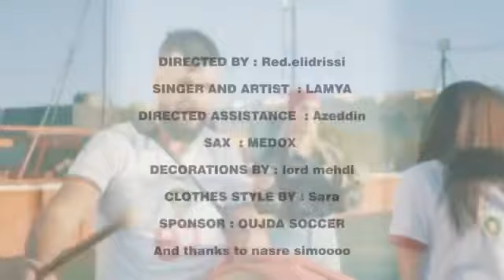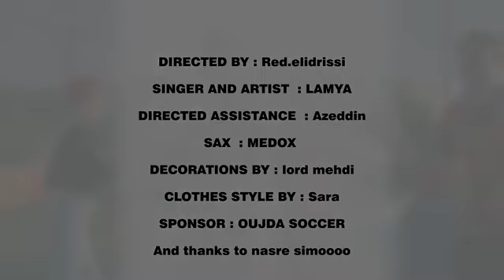this time for morocco ( Waka waka remix )